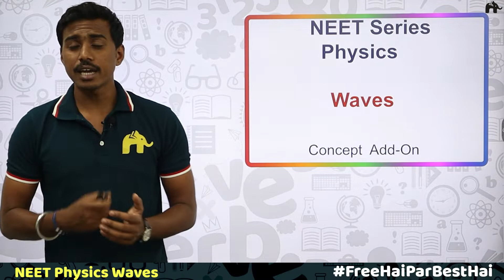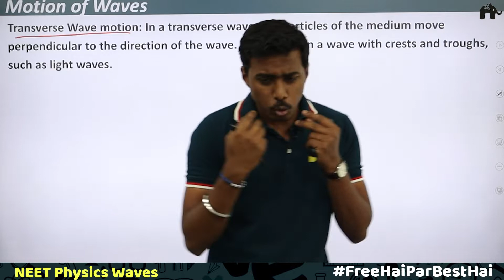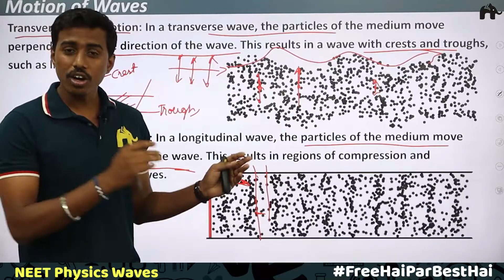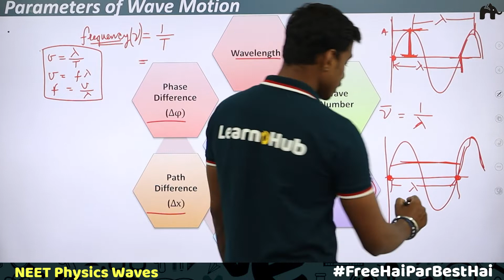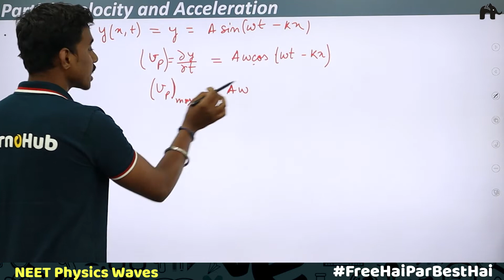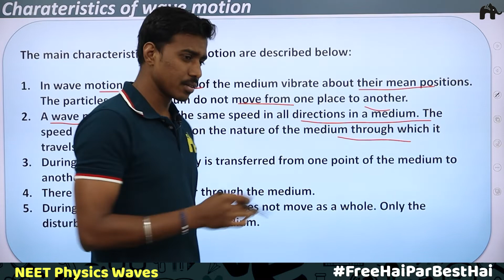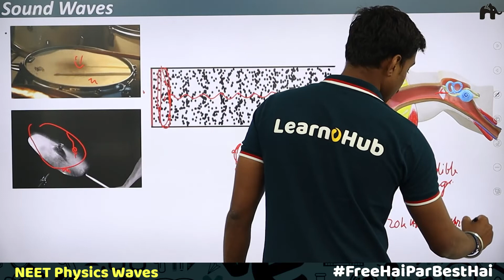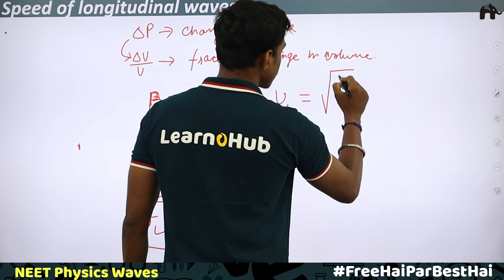Waves Class 11 Physics NEET | NCERT Chapter 15 | Equ. of Harmonic Wave ,Sound Waves #1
Waves  Class11 NCERT Chapter 15 Physics NEET

Timestamp:
0:00 Introduction
00:43 Waves
03:50 Types of Waves
06:37 Motion of waves
12:49 Parameters of Wave Motion
19:31 Equation of Harmonic Wave
22:33 Particle velocity and Acceleration
29:18 Characteristics of Wave motion
32:39 Sound Waves
37:25 Speed of Transverse waves on a stretched string
39:18 Speed of Longitudinal waves